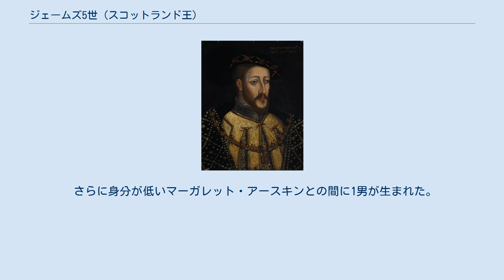ジェームズ5世 (スコットランド王)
ジェームズ5世（James V, 1512年4月10日 - 1542年12月14日）は、スコットランド王（在位：1513年 - 1542年）。
ジェームズ4世とイングランド王ヘンリー7世の娘（ヘンリー8世の姉）マーガレット・テューダーの子。
 父ジェームズ4世のフロドゥンの戦いでの死により、生後1年5ヶ月でスターリング城にて即位した。
幼年期には母、次いでジェームズ2世の孫（ジェームズ5世の従叔父）にあたり王位継承権第2位のオールバニ公ジョン・ステュアートが摂政を務めた。
1525年に義理の父親（母マーガレットの2度目の夫）アンガス伯アーチボルド・ダグラスが後見人となったが、実際にはジェームズ5世は軟禁状態に置かれた。
1528年にこれを逃れ、親政を開始した。
 ジェームズ5世はフランスとの古い同盟を更新し、1537年1月1日にフランス国王フランソワ1世の王女マデリン（マドレーヌ）とパリのノートルダム寺院にて結婚する。
しかしマデリンは、結婚後数ヶ月後にホリールード宮殿で結核で病没した。
 1538年6月、フランスの大貴族である初代ギーズ公クロードの長女メアリー（マリー）とセント・アンドルーズで結婚する。
2人の間には長男ジェームズ、次男アーサーが生まれるが、2人とも1歳を待たずして1541年4月に夭折した。
 1541年にイングランド出身の母が死去すると、もはや和平を保つべき理由も薄れ、ついにイングランドの戦争が勃発した。
ローマ・カトリック教会から離脱したヘンリー8世は甥のジェームズ5世にもカトリックからの離脱を強要したが、ジェームズ5世は教会の改革をひどく嫌った。
1542年11月、国境近くのソルウェイ湿原の戦いで敗北し、フォークランド宮殿へ帰ったジェームズ5世はそのまま熱病に倒れた。
12月8日、王妃メアリーが女子（女王メアリー1世として王位を継承）を出産した知らせを聞くが、回復することなく6日後の14日に死去した。
 メアリ・オブ・ギーズとの間に2男1女が生まれた。
 さらに身分が低いマーガレット・アースキンとの間に1男が生まれた。